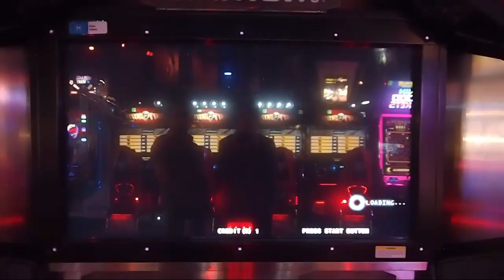SEGA Operation G.H.O.S.T. Arcade Shooter Mission 4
Here is the forth mission of the Sega arcade shooter "Operation G.H.O.S.T." This shooter has a x-ray like vision feature that let's you see where enemies are positioned. This mission involves taking over a container ship and taking out a big mean boss!